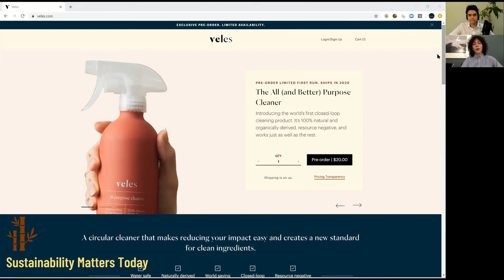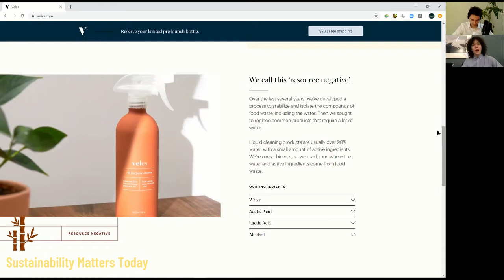Your Food Waste Could Become A Cleaning Product | Ambrosia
In this episode of Sustainability Champions (formerly Sustainability Matters Today), I interview Amanda Weeks, CEO and co-founder of  Ambrosia and Champion on Combining Waste Management with Closed-Loop Manufacturing.

Providing a solution to our massive food waste problem while simultaneously creating sustainable products and commodities, Ambrosia was founded by Amanda and became the first closed-loop manufacturing company launched to specifically address the circular economy. With the hopes of recovering some of the 40 percent of food that ends up in landfills, she developed an anaerobic fermentation to breakdown food waste and turn the resulting byproduct into organic fertilizers and natural surface cleaners. She recently launched their first product, Veles, the first closed-loop, all-purpose household cleaner derived from food waste.

This award-winning manufacturing company, was recently recognized as one of the winders of Waste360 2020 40 under 40 Awards, which recognizes innovators in waste and recycling industry.

I hope you enjoy the episode!

Hosted by Daniel Hartz
Sustainability Champions